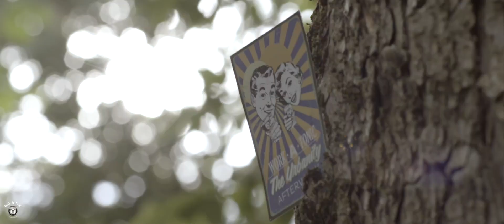Work A Tonic - Afterwork Event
Our EisbachTerrace is a unique venue for a great afterwork or networking event located next to Eisbach river and in a green surrounding. Together with the Tivoli Restaurant and adjacent Pavilion you can create a great space with DJ, dance floors and bars.